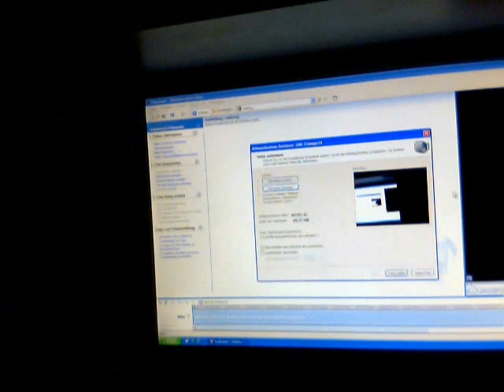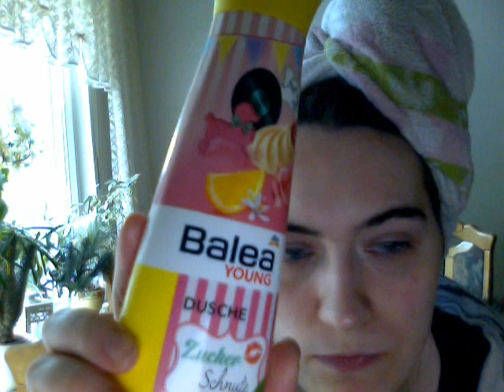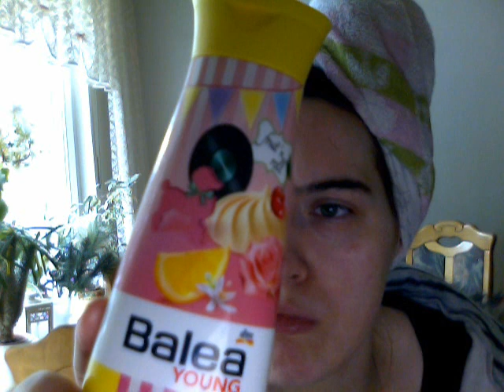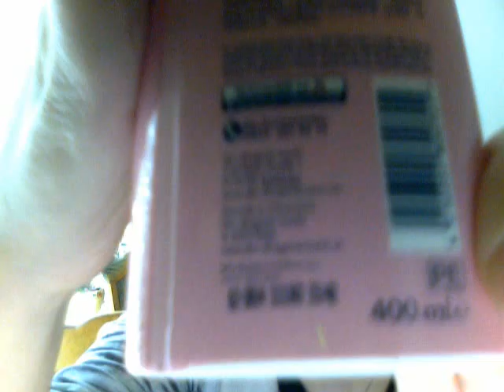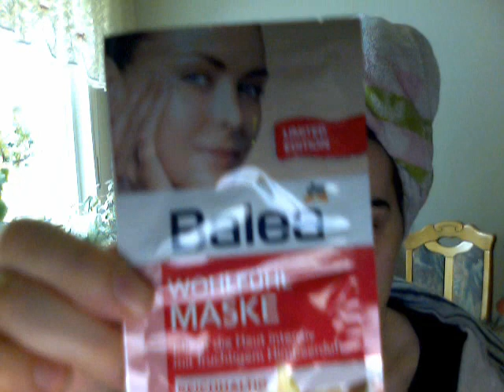(REVIEW) von den 3 zucker schnute produkten ,und ein LE tipp